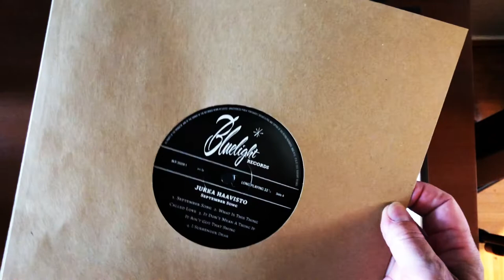Jukka Haavisto: September Song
From the new 10" LP and CD.